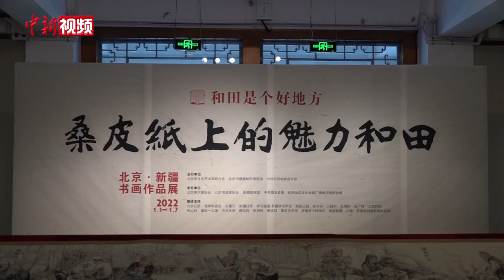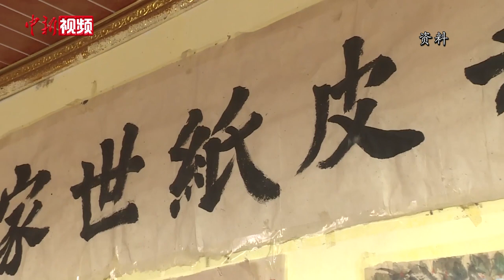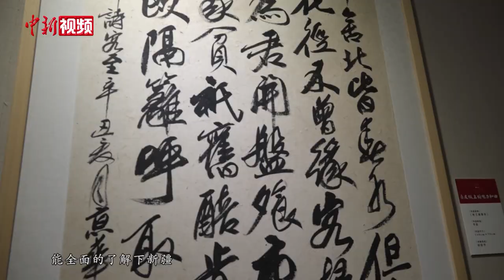千年桑皮纸结缘中国书画 在新疆多地展出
1月1日，“桑皮纸上的魅力和田”北京·新疆书画作品展乌鲁木齐巡展启幕，百余幅精美的书画作品描绘了新疆的新气象，也让古老的桑皮纸焕发出全新的活力。

新疆桑皮纸推广人魏宝山告诉记者，传统与现代、桑皮纸和中国书画，在新疆再度交汇、相融，通过陈列、展览、交流、研讨、出版等形式，研究和探索桑皮纸与中国画、油画、水彩水粉画多画种的融合与创新，为新疆收藏了一批有深厚文化意义的作品。